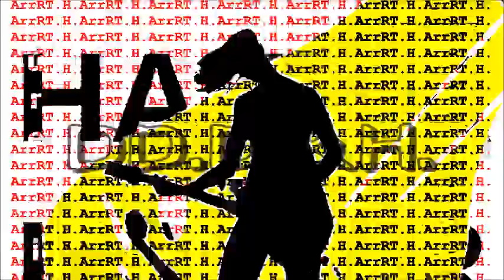DD.D&H.Nostalgia.Sùrefni.ArrRT.H.HD. By H.HAIDER.MADE in HAIDER.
By H.HAIDER. DD.D&H.Nostalgia.Sùrefni.ArrRT.H.HD. MADE in HAIDER.
H.Haider.ArrRT.H.Movie.